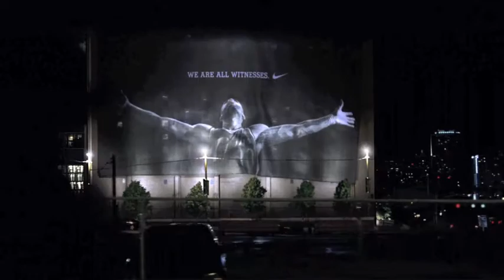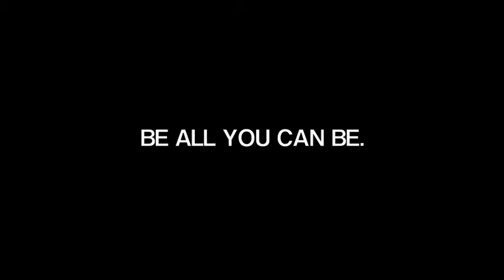LeBron's Nike Commercial Questions Answered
Many of you seen the Nike "RISE" commercial starring LeBron James. In this commercial, LeBron asks a lot of questions. Austin takes time out to answer many of these questions.